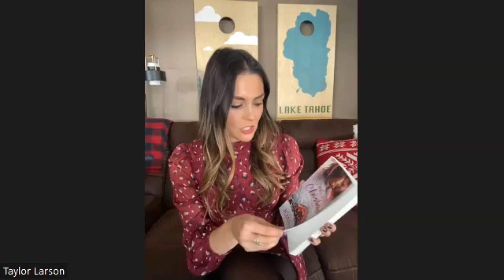EXCLUSIVE INTERVIEW: Taylor Cole Teases ‘Heartwarming Family Gathering’ Long Lost Christmas!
Survived the Shows is a webzine, whose main focus is romance TV shows and movies.